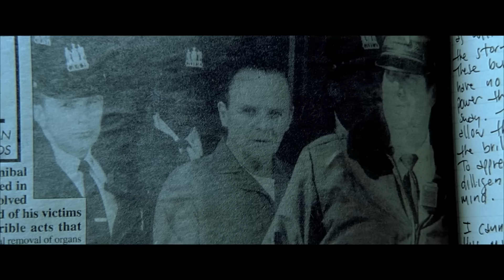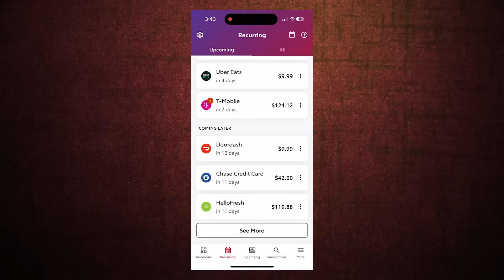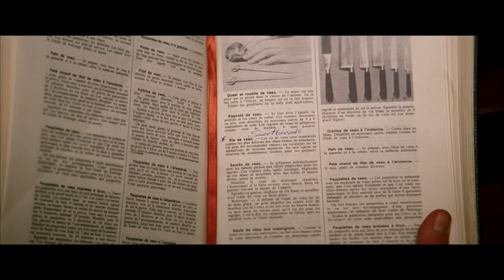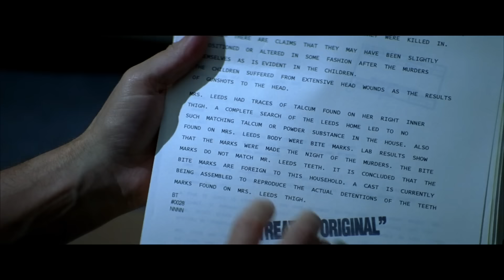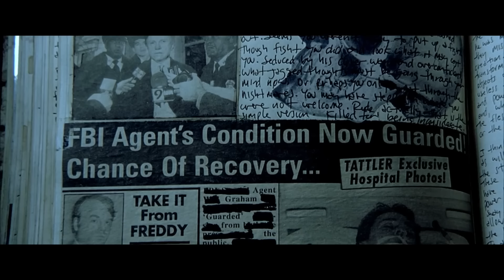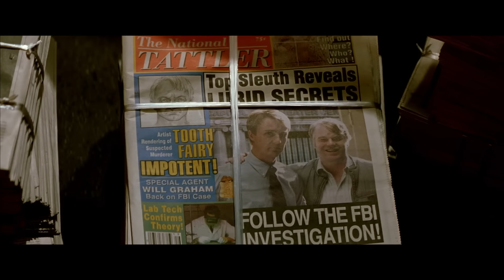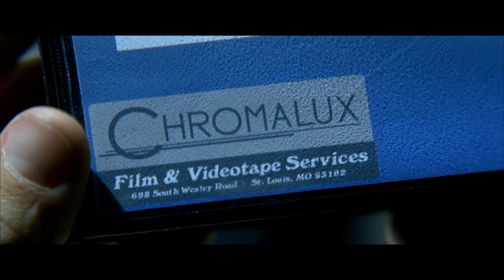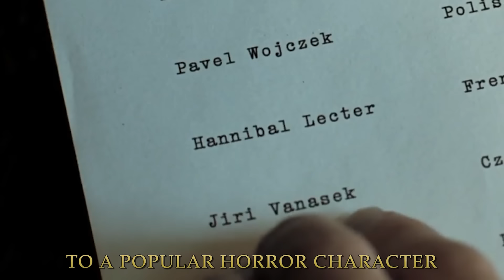Red Dragon (2002) KILL COUNT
Try Rocket Money for free

MUSIC!!